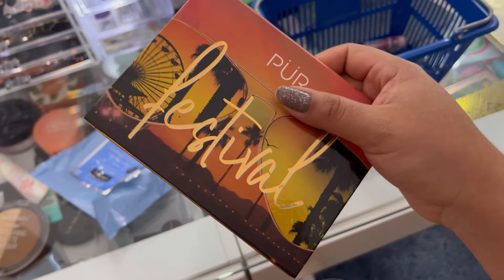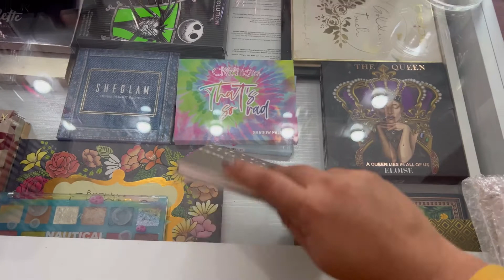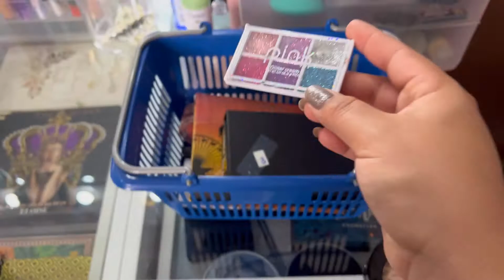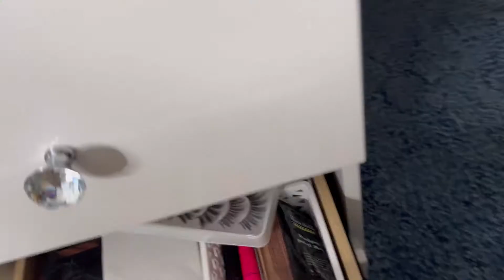DEPURACIÓN DE MAQUILLAJE 💄/Acompáñame